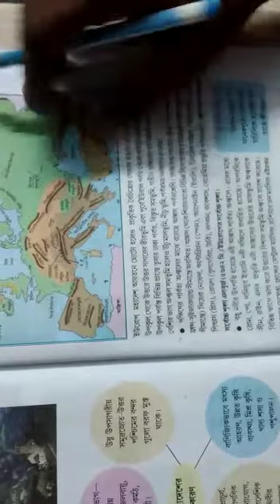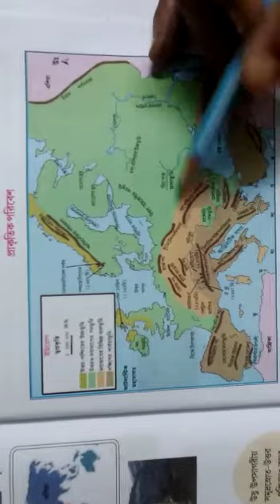সপ্তম শ্রেণি - ভূগোল - ইউরোপ মহাদেশ 4